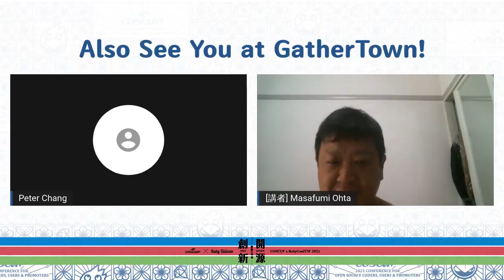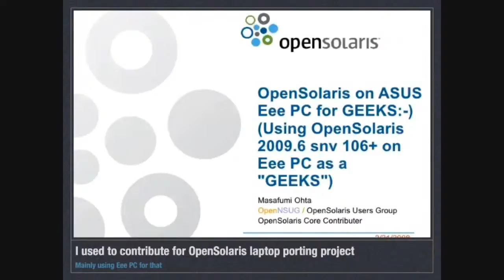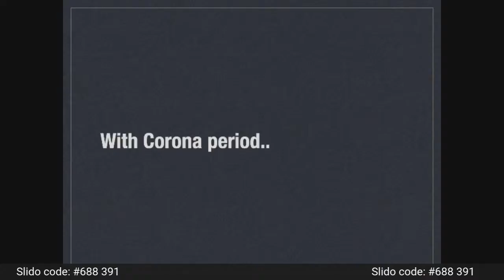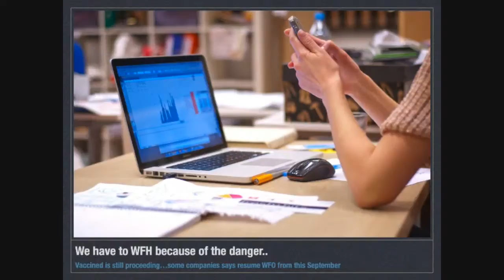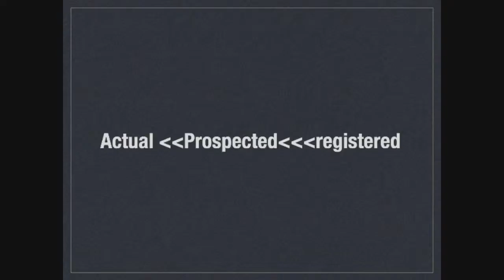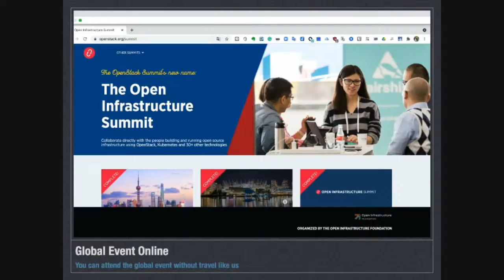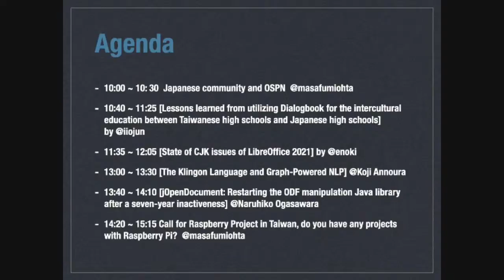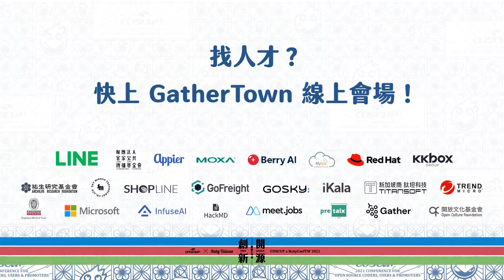Japanese community and OSPN | COSCUP x RubyConfTW 2021